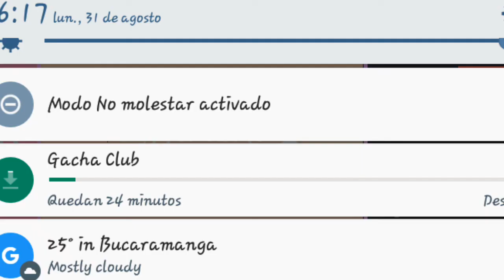Consegui Un Celu :D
Yos